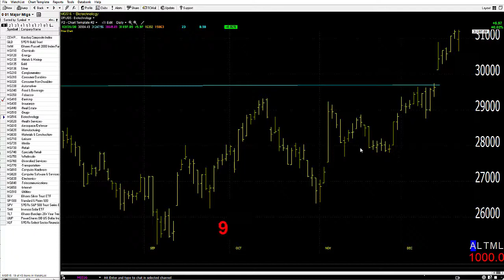12/22/20 Dave Landry's Market In A Minute-"As I Preach"